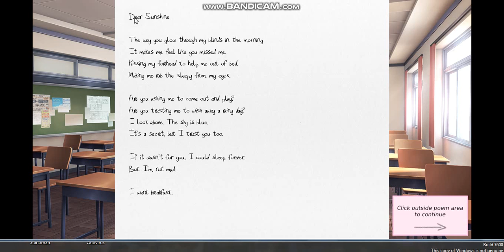F*king Tsundere! [DDLC] (Ep 6)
like and subscri-blez